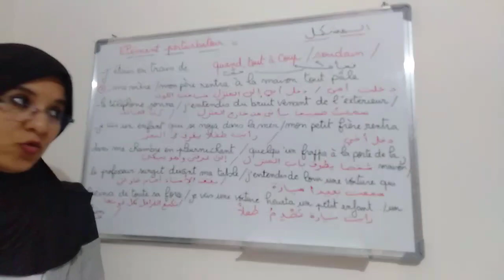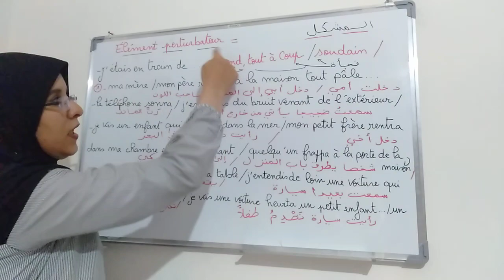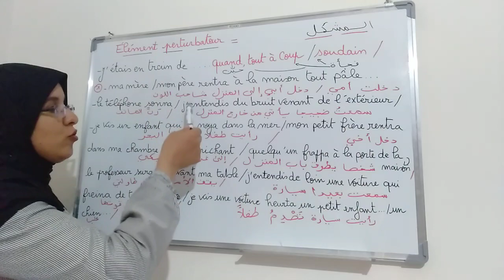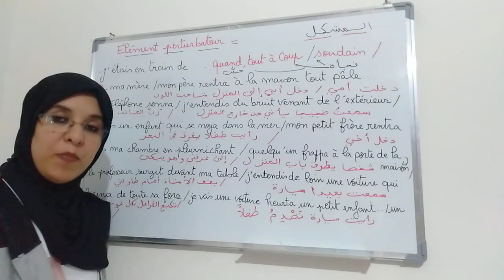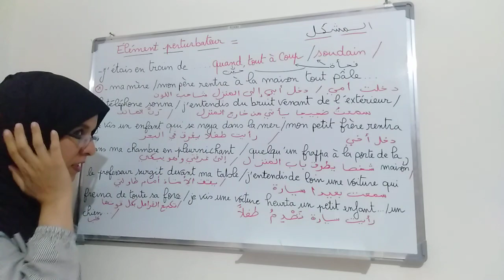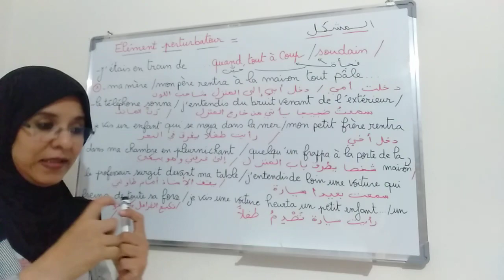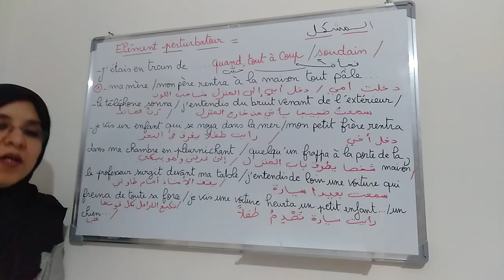ماغاديش يبقى عندك مشكل فكتابة Élément perturbateur ( المشكل) 👏🔥💥💥💥